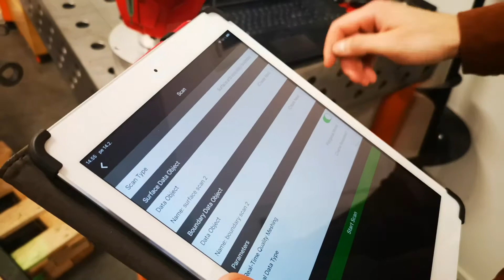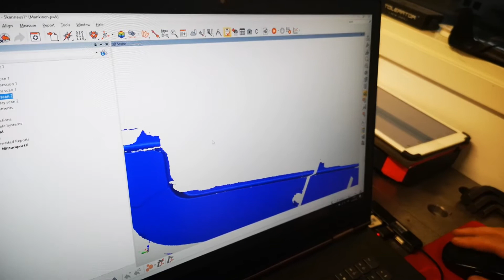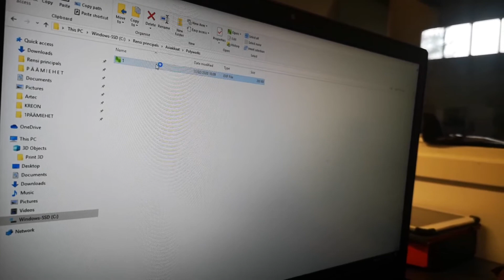Käänteinen suunnittelu Kreon Skyline -skannerin avulla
Kreonin Ace -nivelvarsimittakone ja Skyline Wide yhdistettynä PolyWorks-ohjelmistoon on täydellinen ratkaisu nopeaan käänteiseen suunnitteluun.